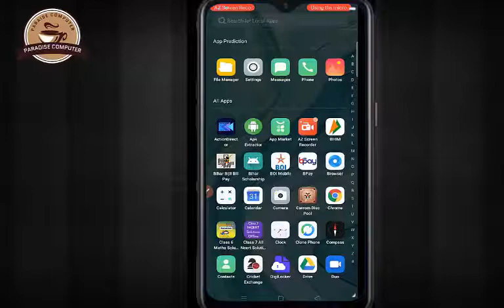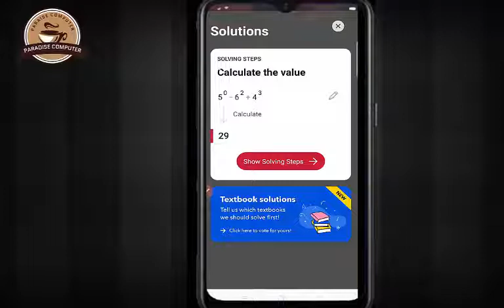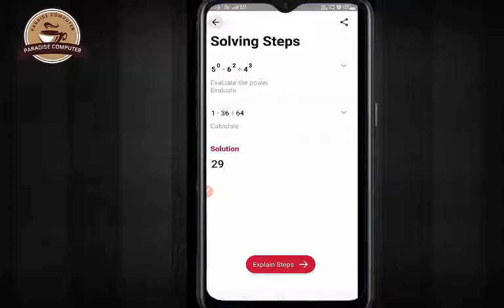Calculate Maths Equations Using Mobile Camera [Hindi] | Solve Maths Equations Using Camera in phone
Namaskar Doston, Kya Mathematics ki equation or Hard Calculations ne apko bhi pareshan kar rakha hai?
agar haan to ye video apki har problem solve kar dega jisme ap dekhenge calculator se bhi tez calculations.
Is video ko pura dekhein or apne doston or sathiyo ke sath share karein..

agar apko ye jankari pasand ayi ho to hamara video like or share jarur karein..
Dhanywad